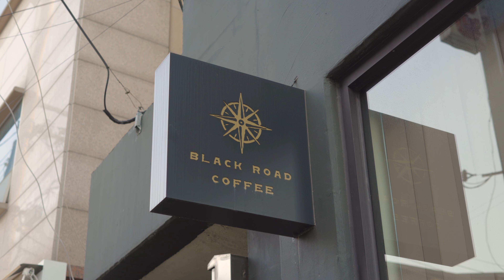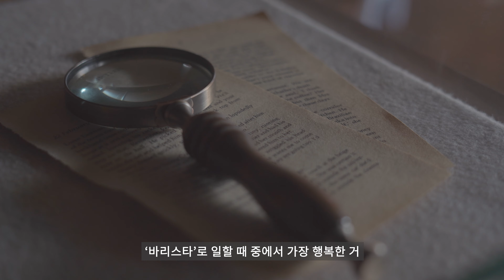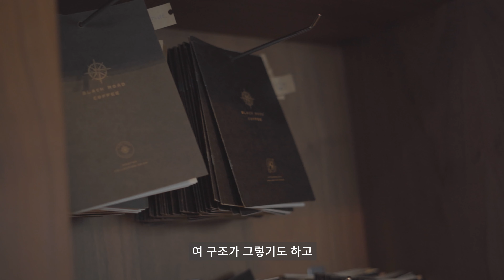돈도 못 벌고 시간도 없는 바리스타 왜 합니까?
대구광역시 중구 봉산동 135-14 2층 (일월 off, 1pm~6pm open)